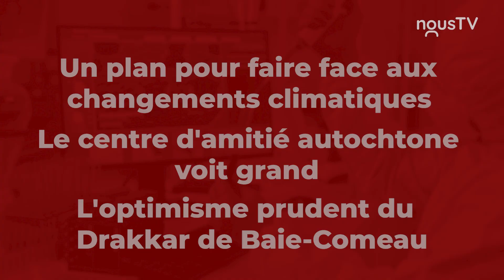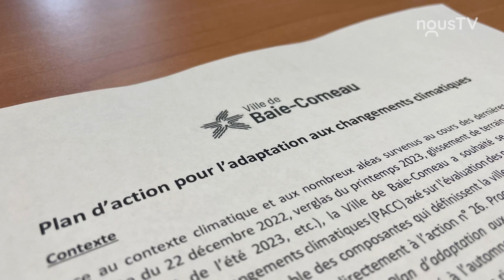Connecté Baie-Comeau (02 octobre 2024)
📺 Cette semaine à Connecté Baie-Comeau:
👉Un plan pour faire face aux changements climatiques
🫶Le centre d'amitié autochtone voit grand
🏒L'optimisme prudent Drakkar de Baie-Comeau
Cette émission est produite à Baie-Comeau par @nousTV  et diffusée au #555 (TiVo) ou au #100 (Epico) à 18h30 ce soir pour les abonnés de @Cogeco sur la Côte-Nord.